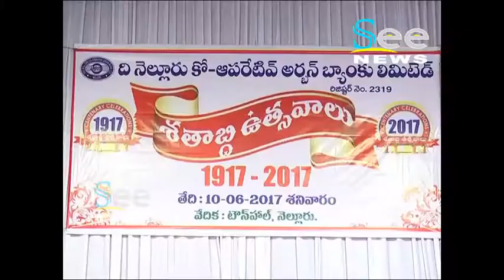శతాబ్ధి ఉత్సవాలు - See News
నెల్లూరు టౌన్ హాల్  లో  శతాబ్ధి ఉత్సవాలు